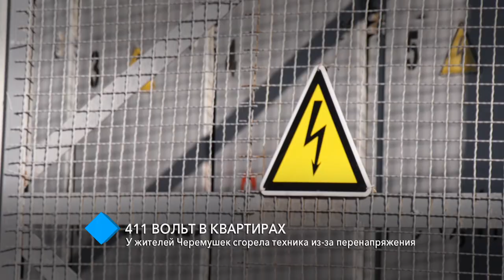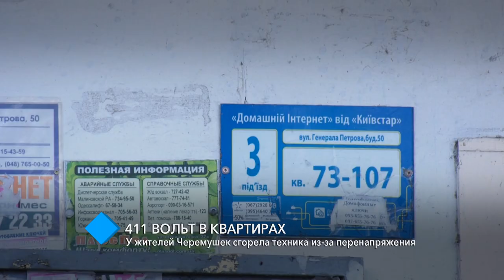411 вольт в квартирах: у жителей Черёмушек сгорела техника из-за перенапряжения